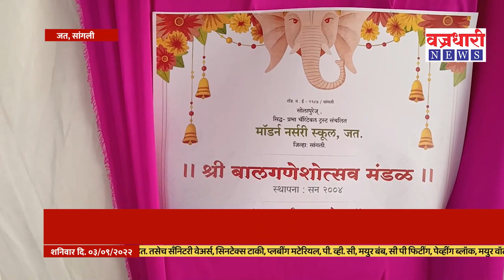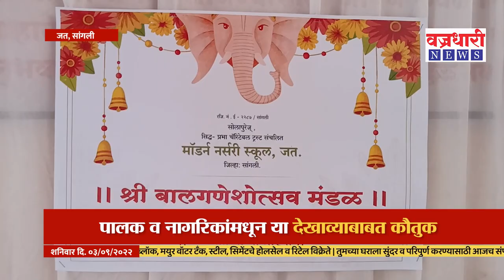Sangli | मॉडर्न नर्सरी स्कूलच्या वतीने सुंदर देखावा ।। वज्रधारी न्यूज ।।